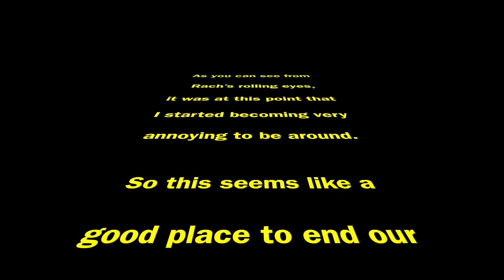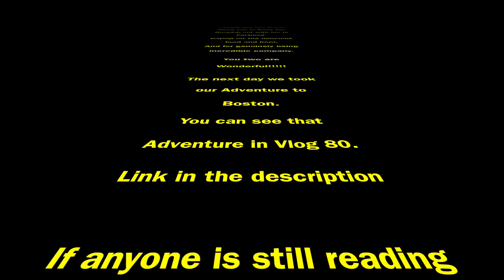Vlog 86 Portland Adventure!!!!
2-July-2016

When on an adventure today with the Tuites in Portland Maine. If anyone wants to know what went down all ya have to do is watch this video.

Also just a quick thanks to Rach and Patty for being such excellent company during Adventures.

Little Voices - Scott Brendo ft. Justin Williams

Vlog 80:
July 4th In Boston!